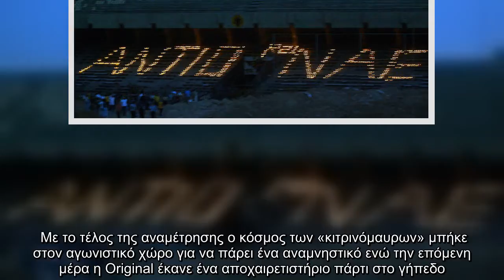Όταν η ΑΕΚ αποχαιρετούσε οριστικά το «Νίκος Γκούμας»